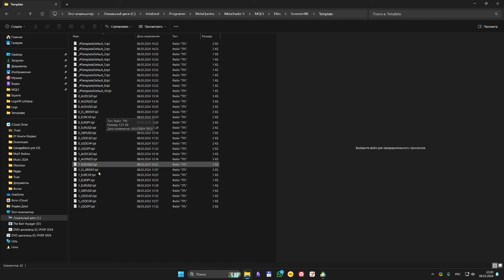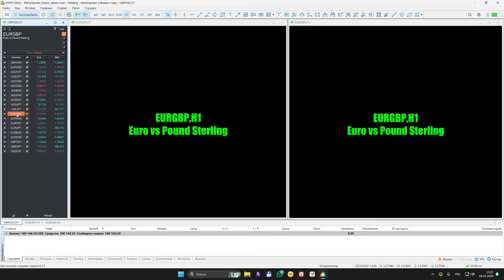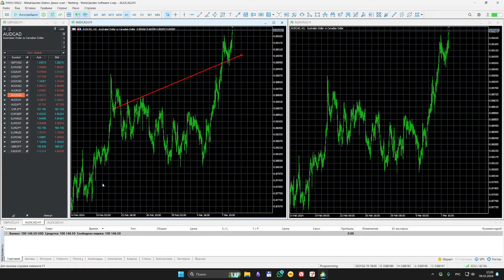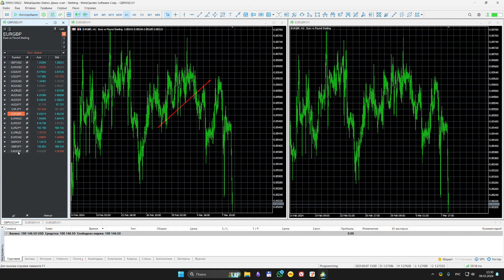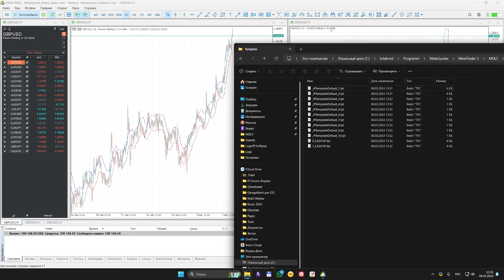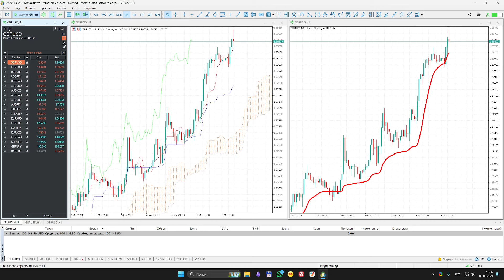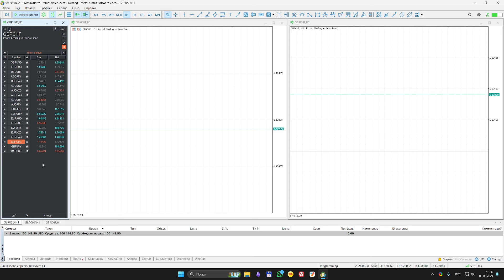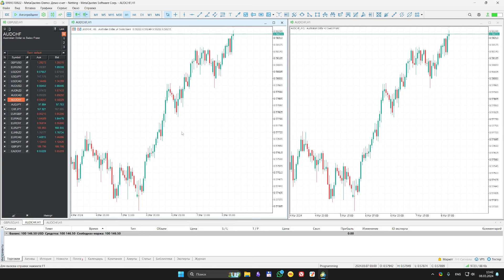Урок N 9 Работа с шаблонами | Сохранение разметки трейдера